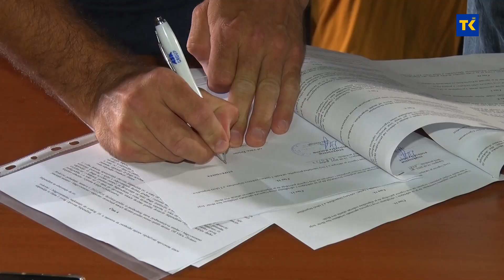Stipendiranje između Fondacije Hastor i učenika osnovnih i srednjih škola s područja Tuzle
U Tuzli je danas obavljeno potpisivanje ugovora o stipendiranju između Fondacije Hastor i učenika osnovnih i srednjih škola s područja Tuzle, Živinica, Banovića, Lukavca, Kalesije i Osmaka. Fondacija Hastor je dobrotvorna i neprofitna organizacija, koja na području Bosne i Hercegovine već 17 godina daje podršku mladima kroz obrazovni proces.